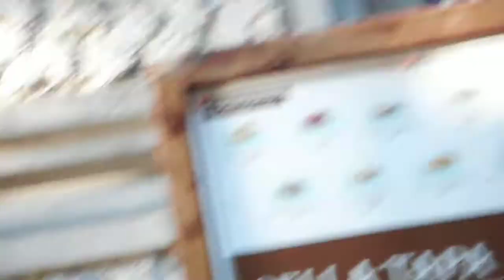cops takes camera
A protest in Catalonia with Riot Police.